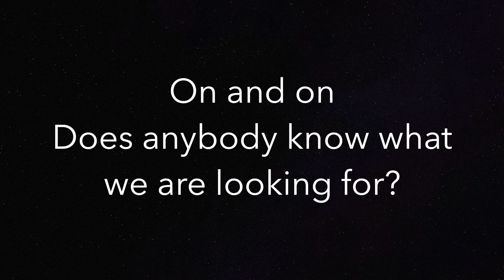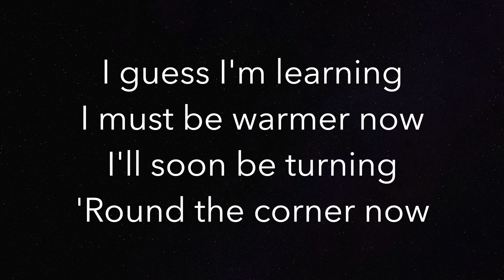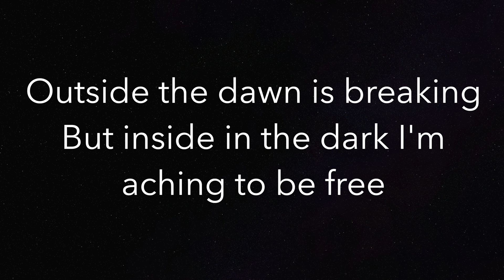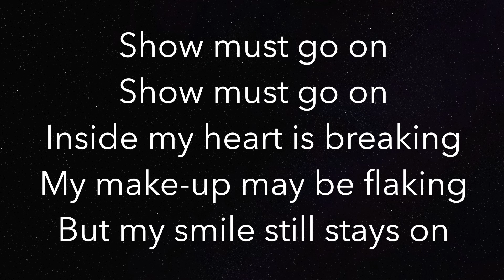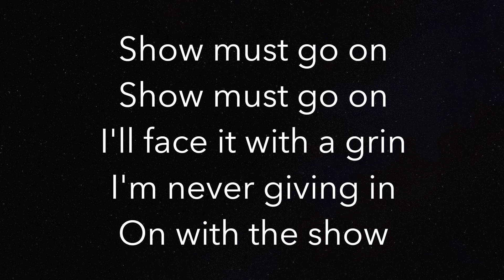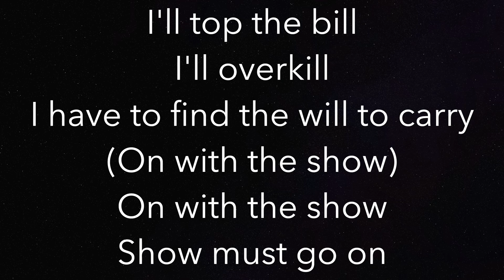The Show Must Go On (LOWER -3) - Queen - Piano Karaoke Instrumental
Piano Karaoke Instrumental for “The Show Must Go On” by Queen (-3 Semitones Lower)